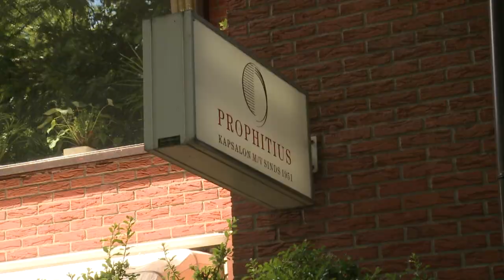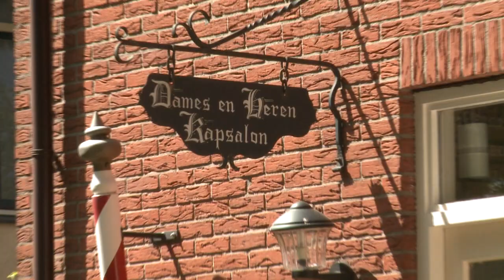Kapper Prophitius Familiebedrijf van het jaar in Ede.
Kapper Prophitius is het Familiebedrijf van het jaar in Ede. Deze kapperszaak bestaat uit drie generaties. De oudste van het stel is volgend jaar 75 jaar actief als kapper.